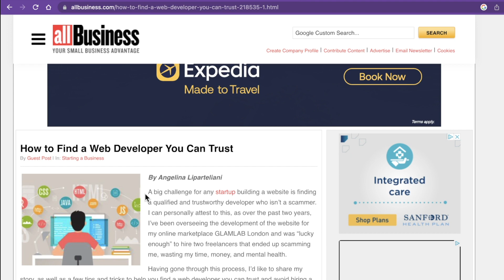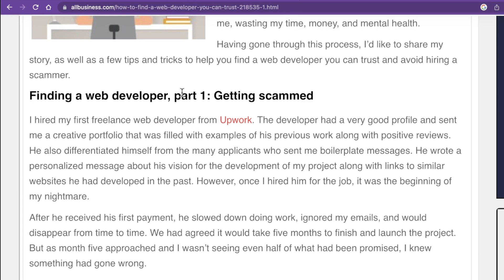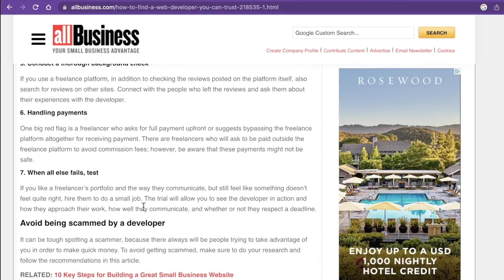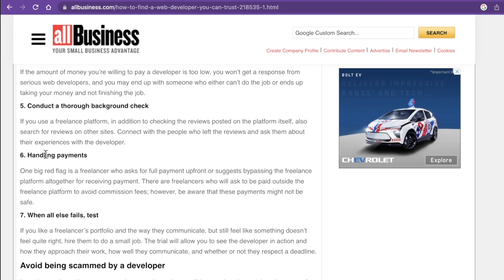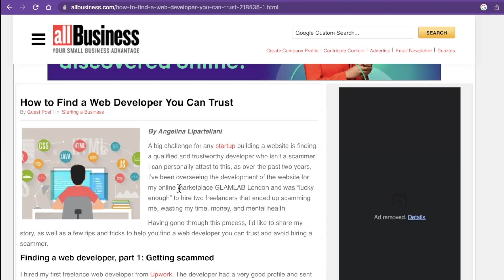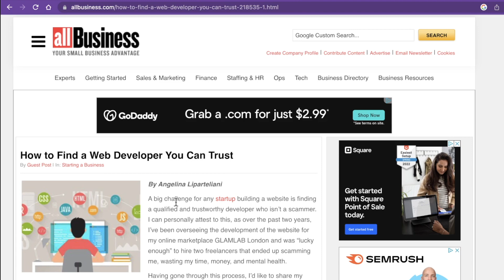Freelance web developer skillset for 2023 (VERY VERY VERY EASY)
🔥 💻 📚 JUMPSTART YOUR TECH CAREER! Put yourself ahead of the pack! Learn critical tech career skills, ranging from web developer freelancing to an introduction to algorithms

🧮 Want to land a software engineering job at Google, Facebook and other tech companies? Pass the FAANG interview with AlgoExpert. Use my link for a special discount!